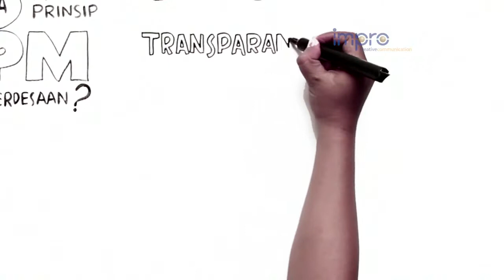Prinsip-prinsip PNPM Mandiri Perdesaan